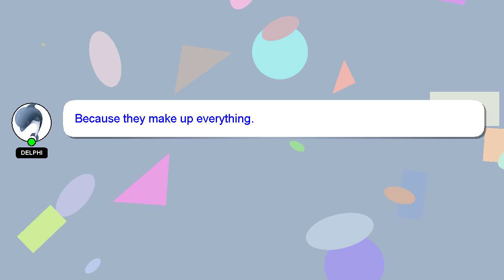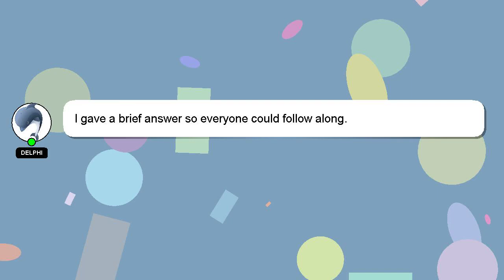How to use barbecue sauce?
Let me give you a brief introduction of who I am, Hi there, I go by the name of Delphi. I am at your disposal to help you with any questions you have. - How to use barbecue sauce?

If you require more detailed information, please don't hesitate to comment or chat with me. If you provide an answer, I will 'heart' it as a sign of gratitude.

*2 What we are experimenting :*